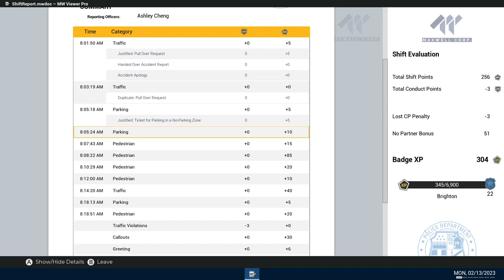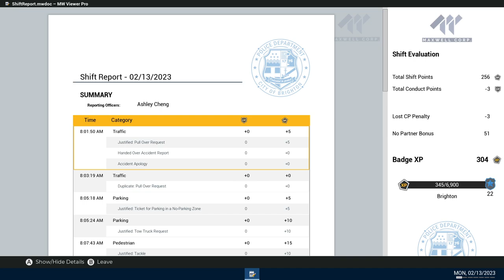GOTTCHA BIOTCH-Police Simulator Patrol Officer Ep#142. Aesir, & Astragon some bugs, & Suggestions🤔!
GOTTCHA BIOTCH-Police Simulator Patrol Officer Ep#142. Aesir, & Astragon some bugs, & Suggestions🤔! Have a blessed day RiskySquad later💯❤️!